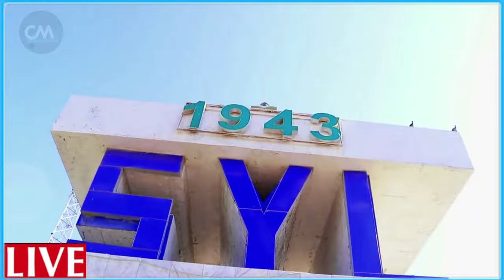DEG DEG Al Qasaam oo Qabsatay Diyaarad ay leedahay isr..iil Xasuuq & Xisbulah oo Saldhigyo Garaacday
DEG DEG Wararkii Ugu Dambeyay Al Qasaam oo Gacanta ku dhigtay Diyaarad ay Leedahay isr..iil & Ciidankooda oo dugum Daagum laga dhigay ,Xisbulah oo Gantaalo aanan horay weli loo arag ku Garaacday Ciidamada Yah..da oo meel ku kulansan Juf ayaa laga dhigay